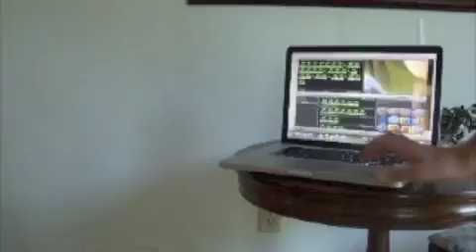Granite Wasps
kaivan is still a gypsy